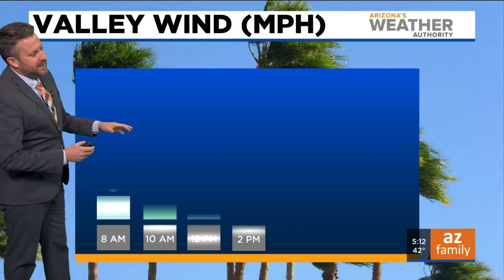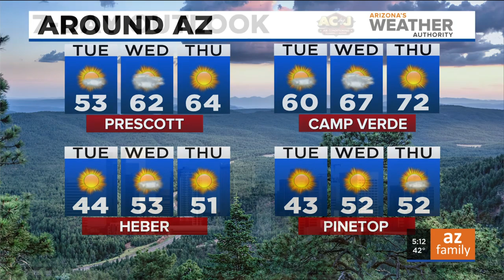FORECAST: Chilly start, cool day ahead.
Tuesday morning will be pretty cold around the state, especially in northern and eastern portions of Arizona. In the Valley, we’re forecasting a low of 40 at Sky Harbor, but most other locations will be colder than that, perhaps as cold as 34 degrees. No freeze warnings have been issued at this point.